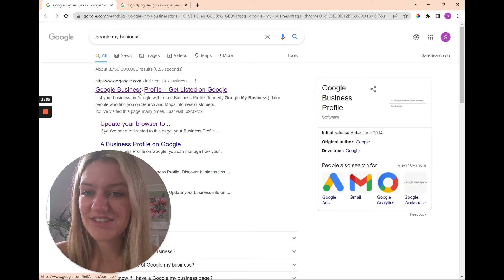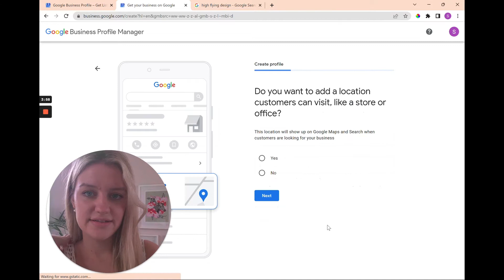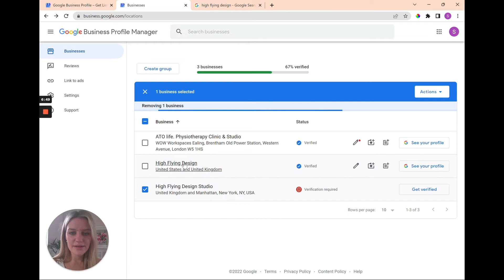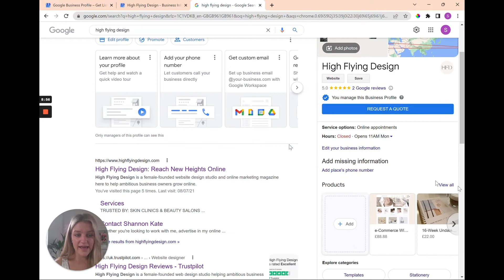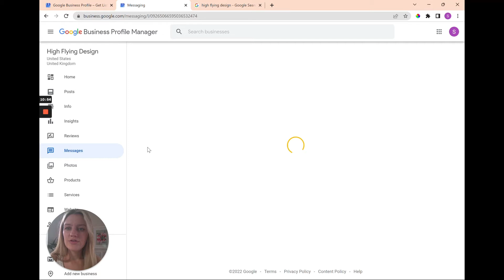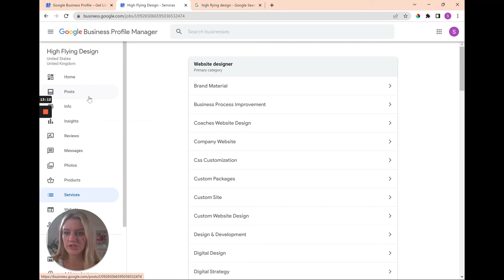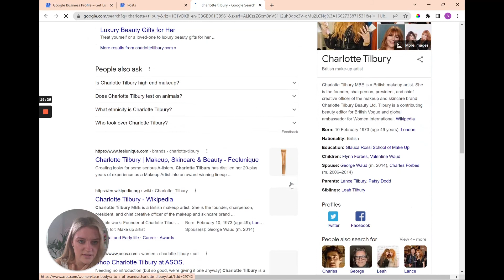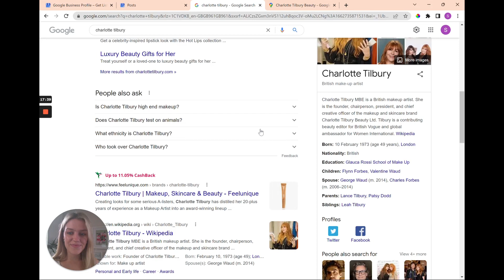How To List Your Business On Google | Google Business Profile Tutorial AND Beginner Friendly Tips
SitDownWithShannon for a tech tutorial teaching you how to increase your visibility on Google for FREE with Google Business Profile (previously: Google My Business).

Skip to what you need help with:
Introduction: 00:00
How to create a FREE Google My Business Profile (Step by Step Tutorial): 1:31
Google Business Profile example (LIVE on Google Search): 8:39
How to 'quick edit' your Google Business Profile: 9:37
How to make the most out of your Google Business Profile: 10:02
How to claim a Google Business Profile Listing / Google Knowledge Panel: 14:53
Outro: 17:08

The benefits of a Google Business Profile are discussed throughout the video :)

VIDEO MENTIONS:

What is Google My Business and how can I set up my profile?

How to get the most out of your Google My Business profile

See how we can work together to take your business to the NEXT LEVEL